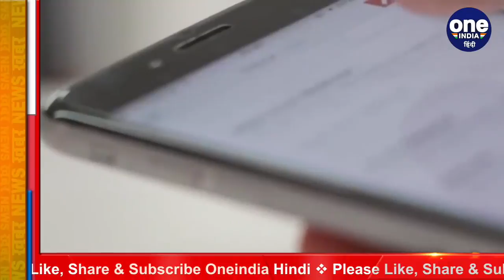Pegasus Case: Supreme Court गुरुवार को करेगा सुनवाई, CJI की बेंच करेगी सुनवाई | वनइंडिया हिंदी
Pegasus case: Supreme Court will hear on Thursday, CJI's bench will hear. A two-judge Supreme Court bench will hear on Thursday petitions seeking a probe into the Pegasus Scam, which alleged that opposition leaders, journalists and others were spied on through Israeli spyware.

Supreme Court की दो न्यायाधीशों की खंडपीठ गुरुवार को Pegasus घोटाले की जांच की मांग वाली याचिकाओं पर सुनवाई करेगी, जिसमें आरोप लगाया गया था कि विपक्षी नेताओं, पत्रकारों और दूसरे लोगों की Israeli spyware के जरिये जासूसी करवाए गए हैं.